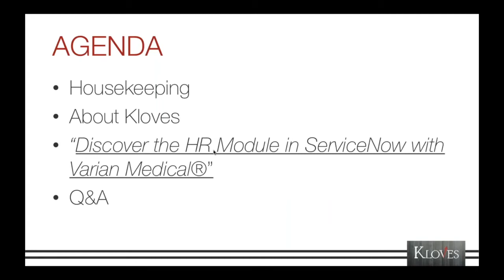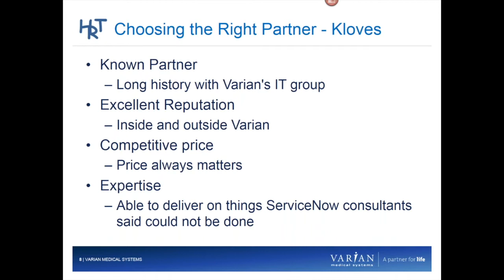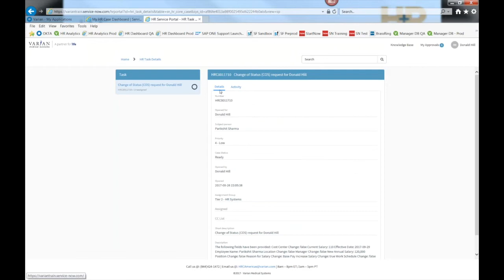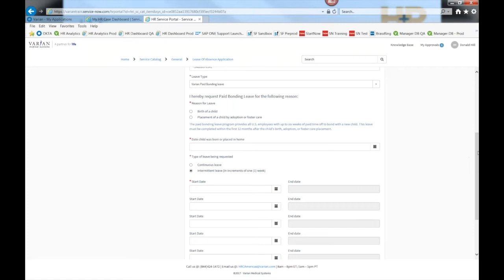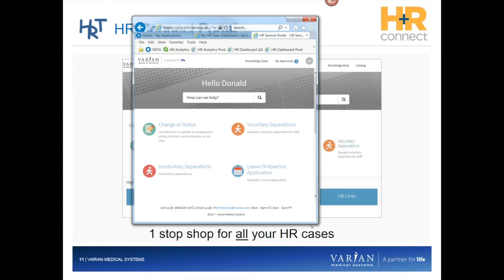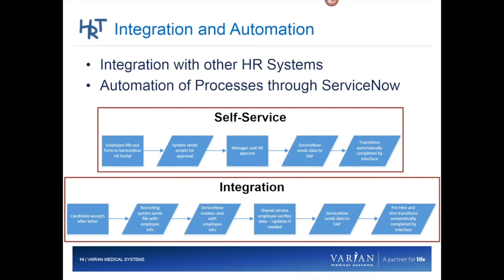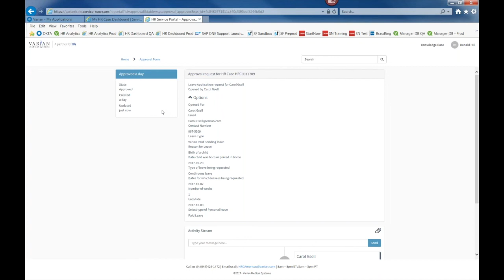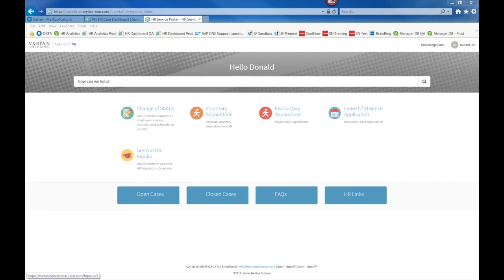Webinar - HRSM with Varian Medical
Discover the HR Module in ServiceNow with Varian Medical.